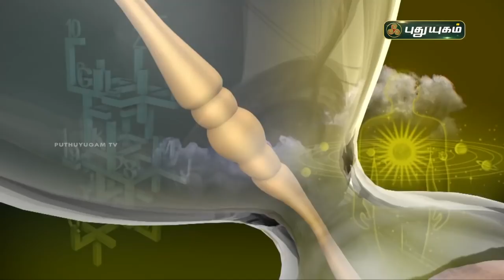Today Rasipalan - 01/08/2021 | Indraya Rasi Palan Tamil | இன்றைய ராசிபலன் | Astrologers Magesh Iyer